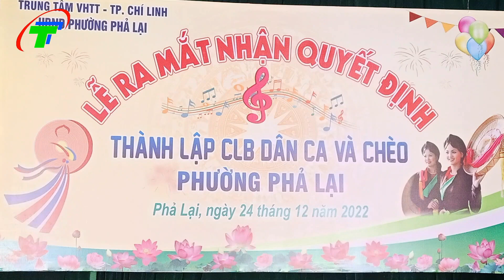CÁNH CÒ LỜI RU - BĂNG BĂNG & TỐP MÚA